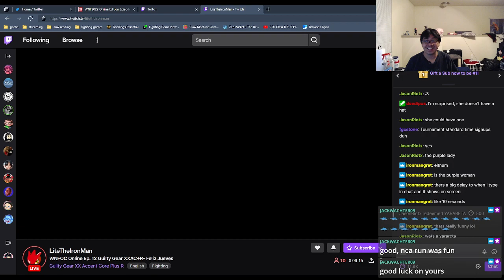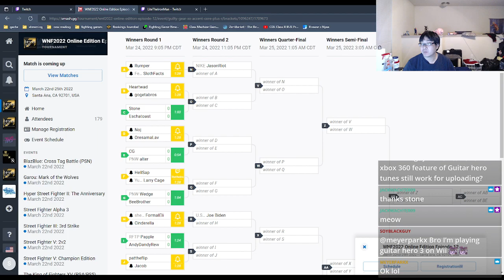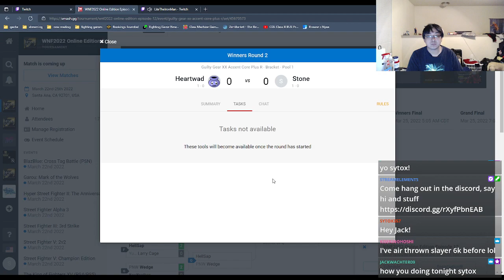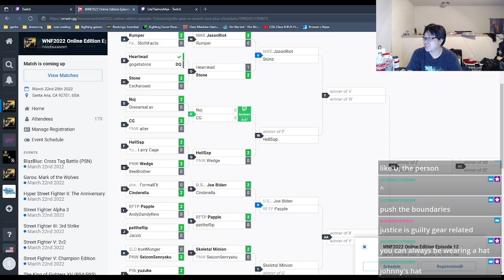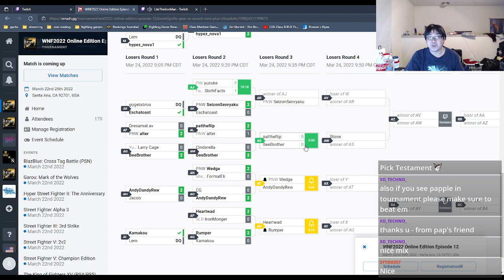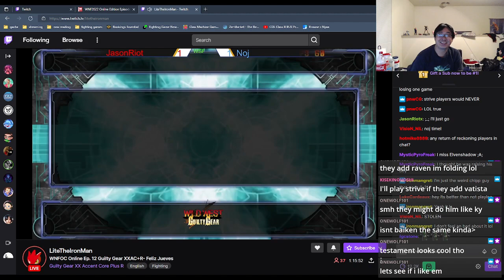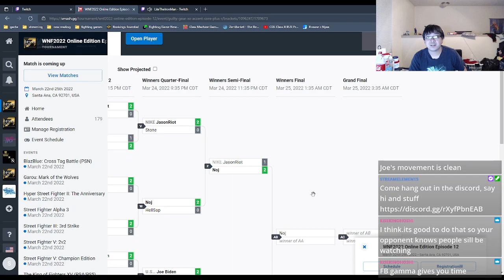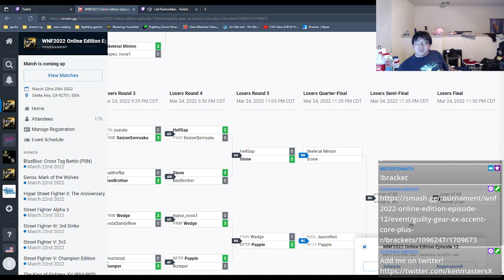GGAC+R stream! WNF +R tourney run! !bracket !matcherino